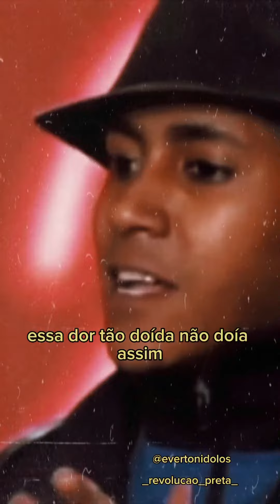Everton Silva ìdolos Prepare- se para se surpreender com